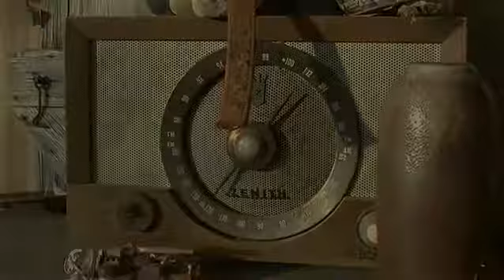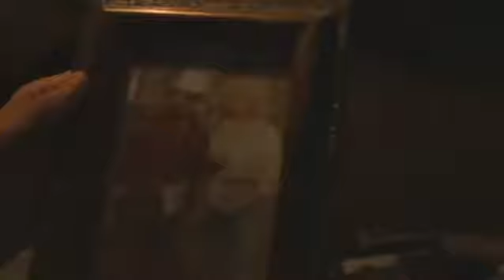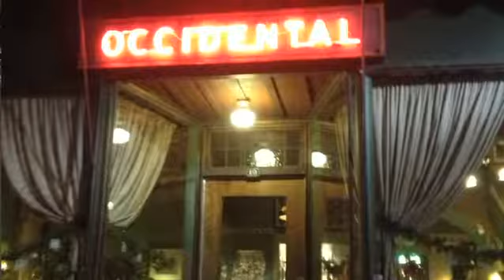Wyoming Governor's Arts Awards 2012 Jalan Crossland Bosler Version